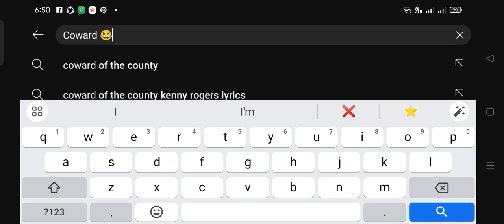MY BRAIN 🧠 : George Hernandez The Stupid Idiot Coward 😂